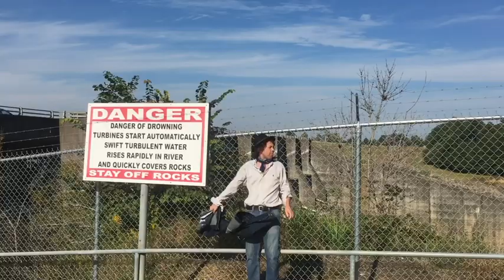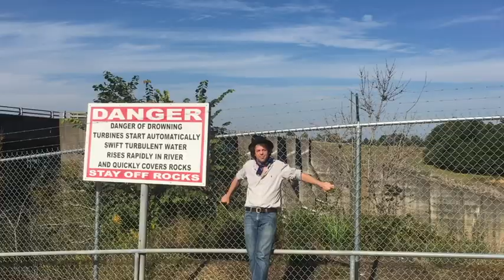Judson McKinney - The Levee's Gonna Break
The Levee's Gonna Break - Judson McKinney